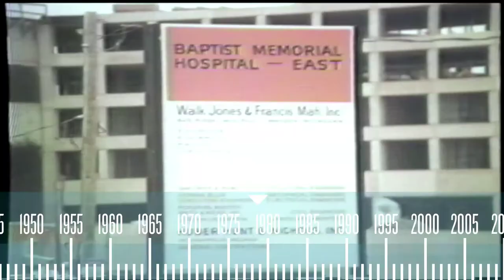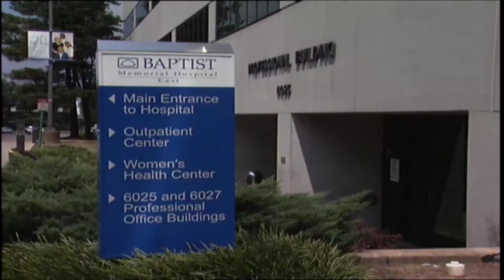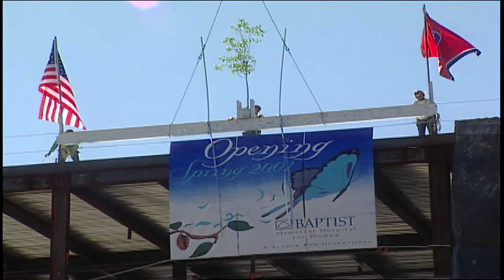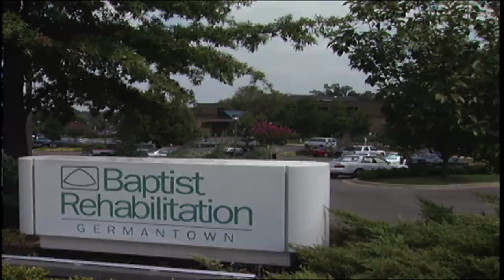Major Growth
Baptist Memorial Hospital-Memphis (formerly Baptist East) opened in 1979 and became Baptist's first satellite hospital to bring quality health care closer to home.